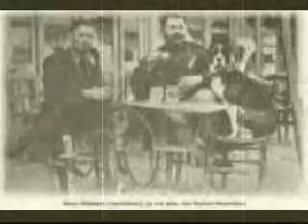ΧΙΛΙΕΣ ΦΟΡΕΣ ΣΤΟΝ ΑΛΛΟ ΚΟΣΜΟ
Απο τα "μερακλιδικα" ζειμπεκικα που ηξερε και εγραφε ο Μπιθικωτσης...Επηρεασμενος απο το θανατο συναδελφου του πανω στο παλκο!